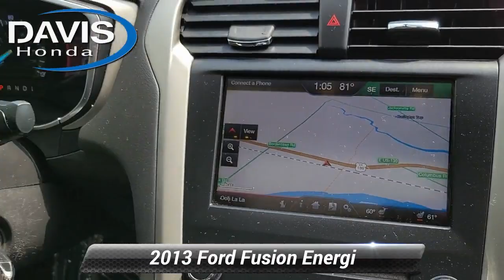Used 2013 Ford Fusion Energi SE Luxury, Burlington, NJ 230626Z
Davis Honda